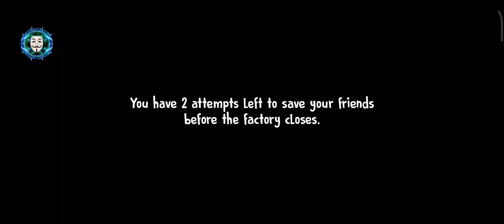12 November 2022